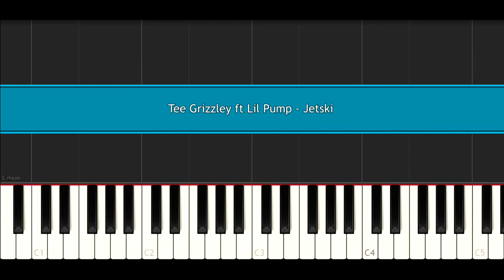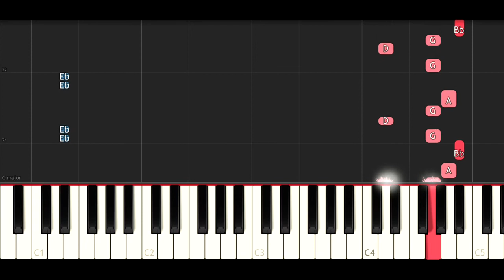Tee Grizzley ft Lil Pump - Jetski Grizzley ( PIANO TUTORIAL)